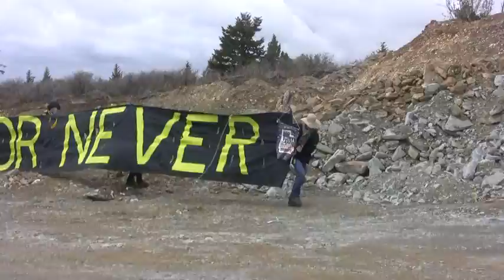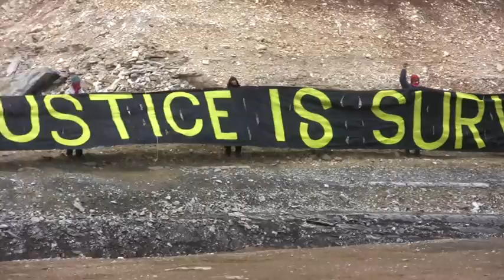Storm Brewing: Permanent protest setup at proposed tar sands strip mine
PR SPRINGS, UTAH--Land defenders have established a permanent protest vigil inside the boundaries of a planned tar sands strip mine in the Book Cliffs of Utah. The Canadian company behind the controversial plan intended to begin construction of the mine this summer, but people have vowed to stop it.

U.S. Oil Sands, of Calgary, Alberta, holds leases on 32,000 acres of land traditionally inhabited by Ute people but now controlled by the Utah School and Institutional Trust Lands Administration.

Utah Tar Sands Resistance, Peaceful Uprising and Canyon Country Rising Tide--as well as supporters from throughout the Colorado Plateau--have endorsed the protest vigil.

"These beautiful lands that US Oil Sands plans to destroy have been enjoyed by Utahns for decades and were the home for Ute people for hundreds of generations," said Jessica Lee, on behalf of the land defenders. "This tar sands strip mine would cause swift obliteration of multiple ecosystems and severe contributions to climate-change related disasters."

The company's immediate plans include spending $60 million dollars on preliminary construction.

US Oil Sands' chemical solvent has never been used for tar sands processing anywhere on the planet. Toxins from the mine pose risks to the Colorado River Basin, which provides drinking water for at least 20 million—including the people of Las Vegas, Los Angeles, San Diego and Phoenix—as well as 15 percent of the nation's produce.

Tar sands development in Alberta has poisoned the drinking water for downstream people and wildlife, which indigenous communities there rely upon for food. Tar sands critics have accused the megaproject of continuing genocide against native peoples and spewing more greenhouse-gas emissions than any other project on Earth.

The newly established protest vigil at the Utah tar sands project is the latest in a string of persistent setbacks dogging US Oil Sands' fortunes.

The company has routinely missed construction goals.

US Oil Sands stock price on the Toronto Stock Exchange had dropped 50 percent from its 2013 peak, representing a $100 million loss in value.

Worse yet, US Oil Sands lacks a refinery contract, so despite big promises, it's unclear how the company intends to bring its product to market. Utah's five oil refineries—including two in Salt Lake City that currently process Alberta tar sands—remain the most likely candidates.

But that does't mean a deal is likely. In reaction to public protest in 2013, which saw people breech the Salt Lake City refinery's gates, Chevron said it would not process Utah tar sands. The other Utah tar sands refinery—Tesoro--is currently seeking regulatory approval to switch off of Alberta tar sands in favor of Uintah Basin crude.

Direct action has hurt US Oil Sands before. In July 2013, people shut down construction of the PR Springs test mine and construction of nearby Seep Ride Road for a full day, delivering US Oil Sands a 13 percent stock dip. (for more

The company still lacks a go-ahead from the Utah Supreme Court. Living Rivers' lawsuit against US Oil Sands and the Division of Water Quality was heard by the court in March. Despite several pristine springs and ponds—water routinely pools even in the company's 10-acre test mine—DWQ ruled there was not sufficient water to require the company to monitor water pollutants caused by the mine.

Journalists and supporters are welcome to contact organizers for tours of the remote and beautiful PR Springs.